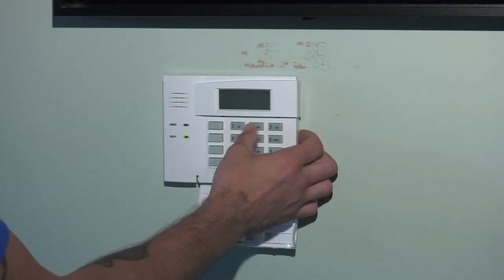Trusted Security Systems Warrington PA 18914 Security Systems Warrington PA 18914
Are you looking for experts who specialize in the installation of security systems in Warrington, PA? Contact Keystone Alarms, Inc.! Keystone Alarms, Inc., serves Warrington, PA, in Bucks County, PA, and the surrounding areas installing and servicing commercial and residential security systems, as well as fire alarm security systems.

Serving Bucks County, PA, backed by more than 40 years of experience, Keystone Alarm Company, Inc. is a company you can trust for all your installation and monitoring security services. They offer state of the art, customized security and fire alarm systems to keep your business, home, and family safe!